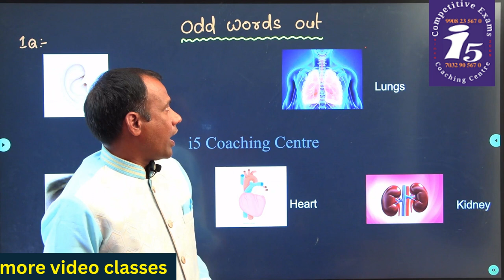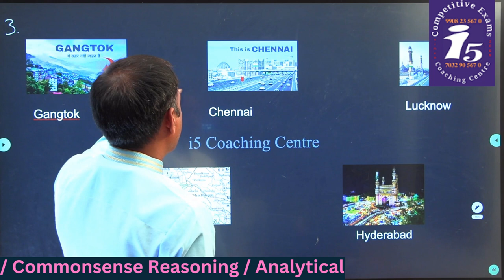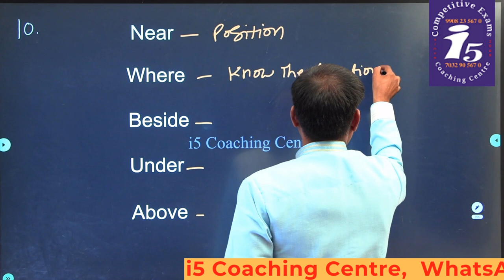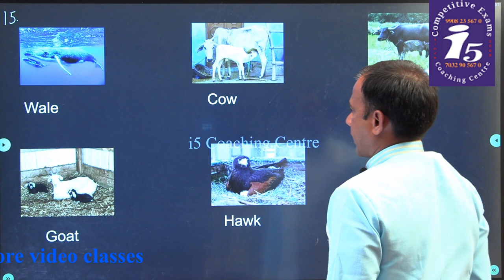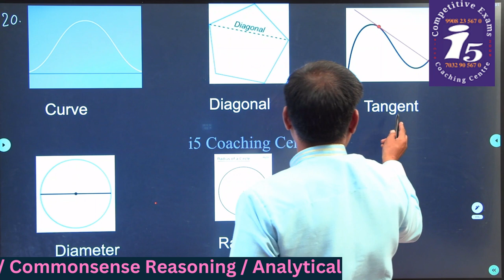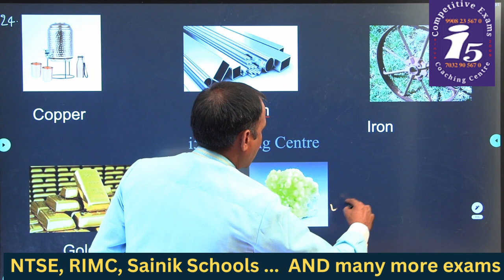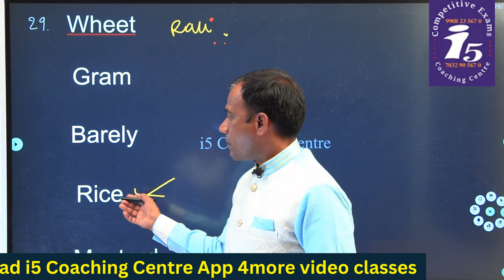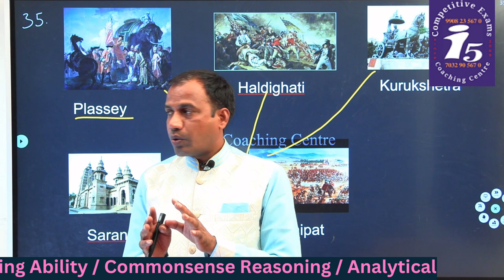Reasoning || Clssifications || Odd Words Out-1 || i5 Coaching Centre || Ravi Varma Sir Class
Reasoning || Clssifications || Odd Words Out-1 || i5 Coaching Centre || Ravi Varma Sir Class || i5 Ravi Varma

Number System/ Natural numbers || Whole Numbers || Rational &Irrational Numbers|| i5 Coaching Centre

1st in india GK | most Frequently asked Questions & Answers | India gk | Competitive Exams GK | i5 Coaching Centre, Nizamabad, 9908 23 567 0